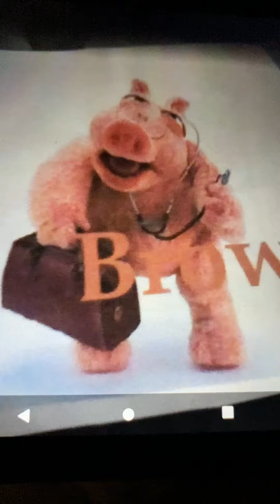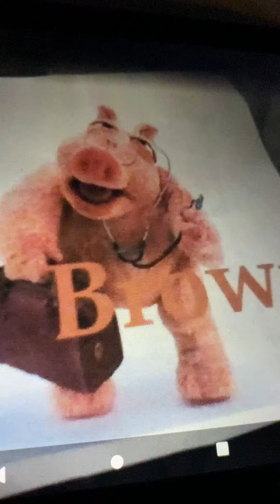Bear In The Big Blue House Theme Song